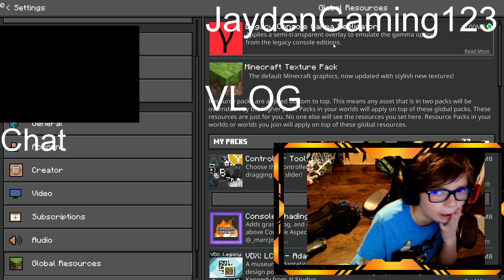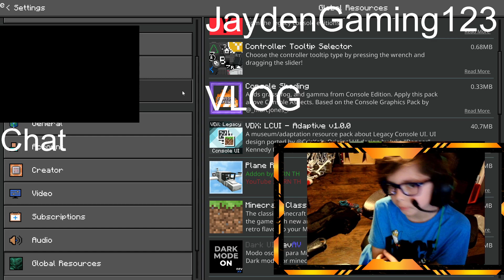Jaydens MuilPlayer Lets Play Sesaon 2 part 1